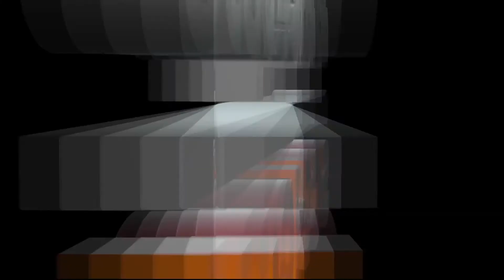6 Koncert Uczniów Drumsetpro School - Duman "Senden Daha Guzel"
Mocno, głośno i bardzo rockowo! Zobaczcie świetny sceniczny debiut Oli.

Duman "Senden Daha Guzel" is the copyrighted property of it's owner(s).

made by : Przemek Szukała and Company